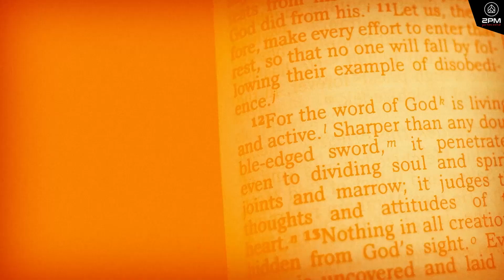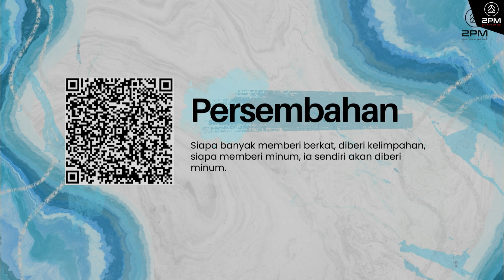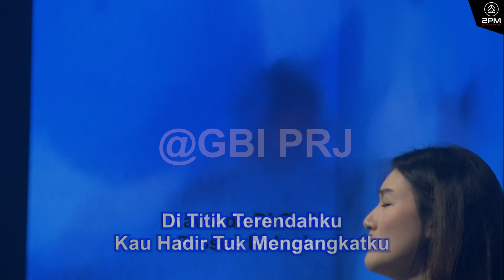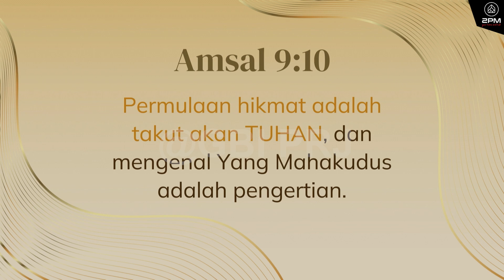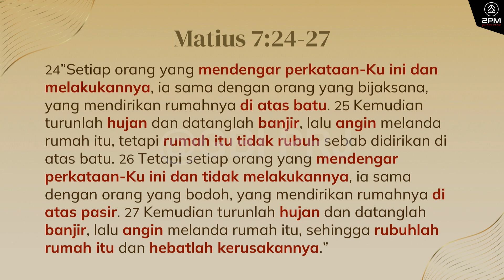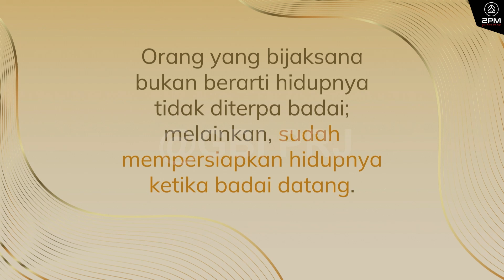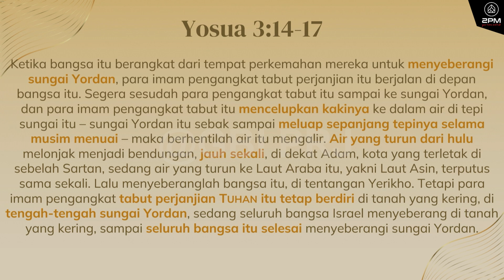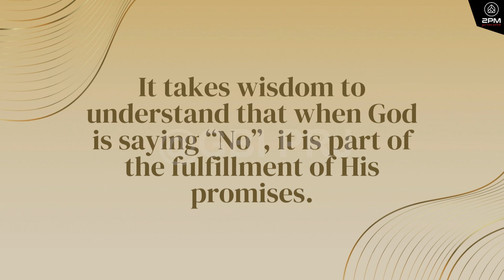WISDOM OF LIFE - Ps. Juan Lesmana - 2PM 23 Juni '24